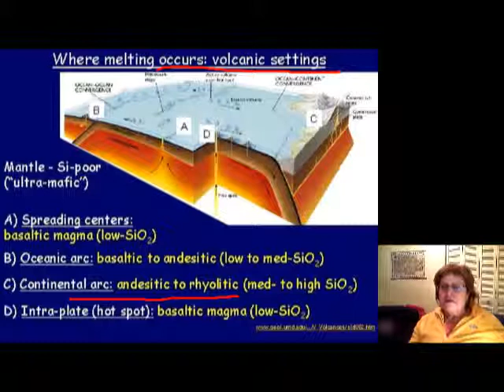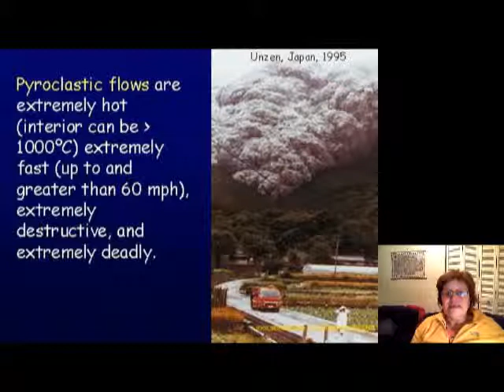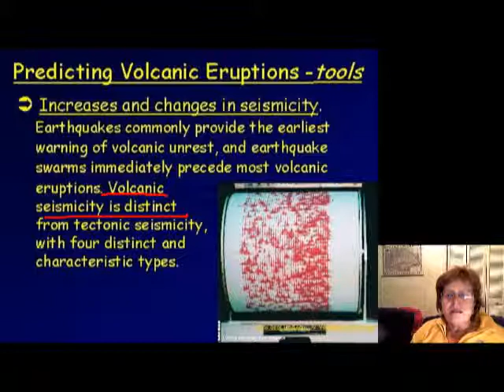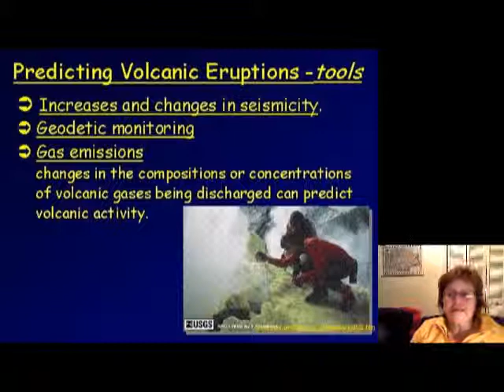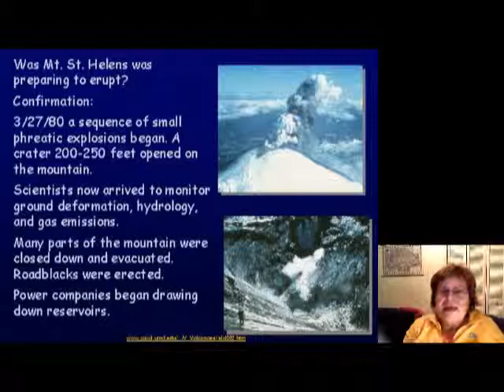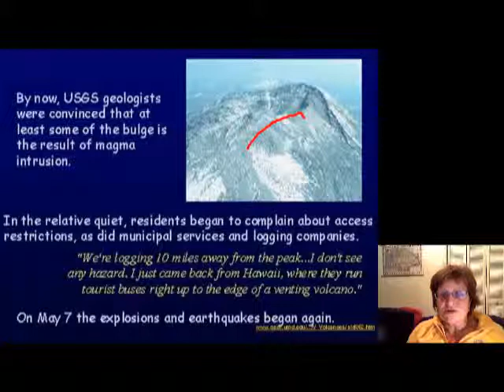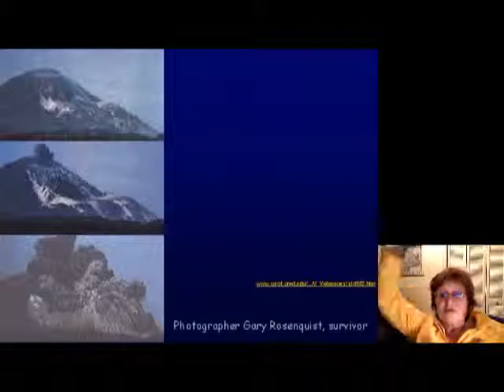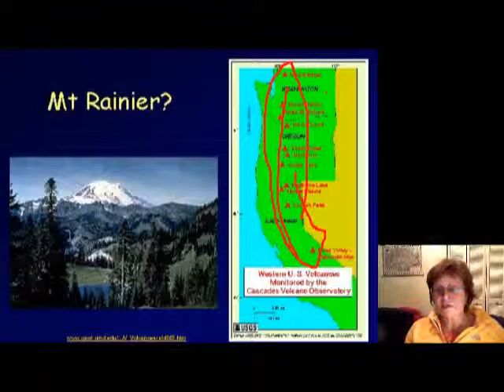Volcanoes 4.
Slide show for Physical Geology